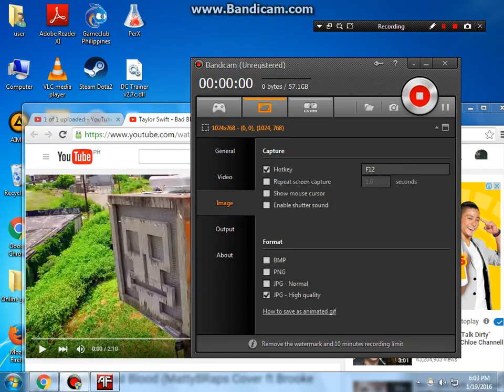CM AKUT USE CAMO M134 MINIGUN GATLING IN SHIPYARD WITH ACES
kawawa mecha .